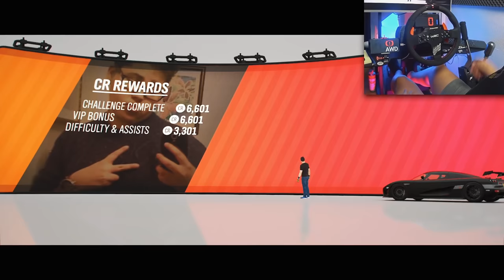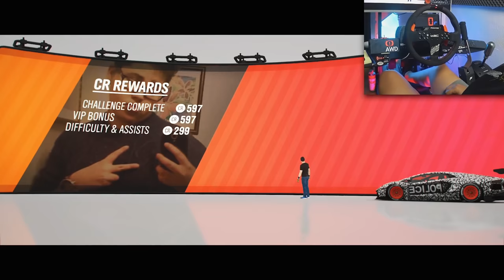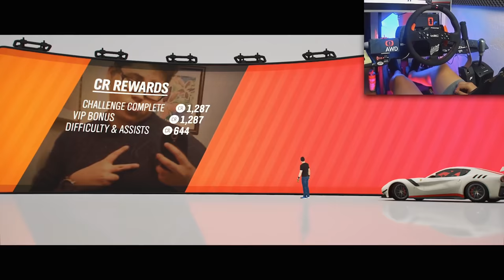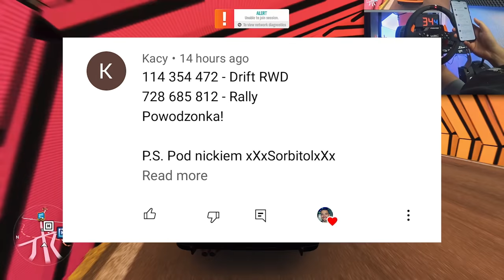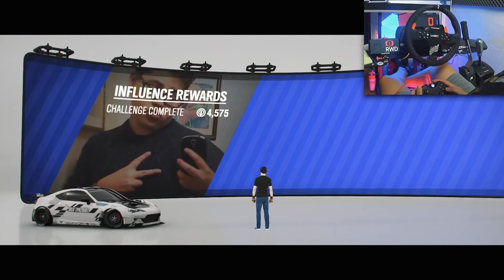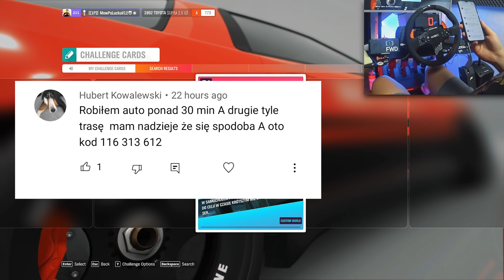Super7 High Stakes i próby od widzów! / Forza Horizon 4